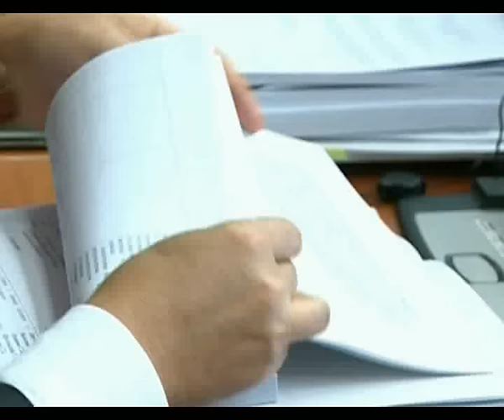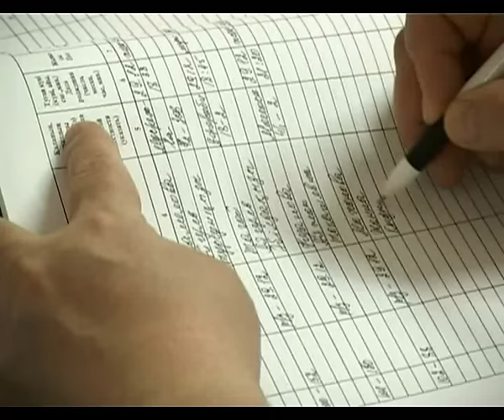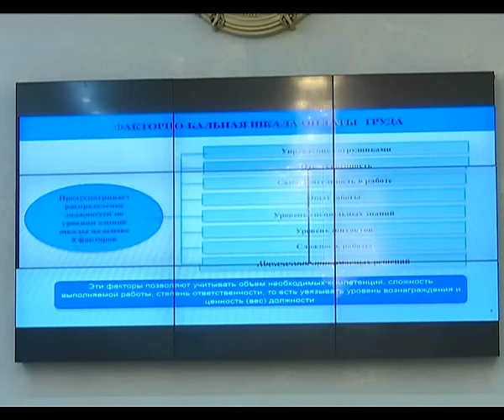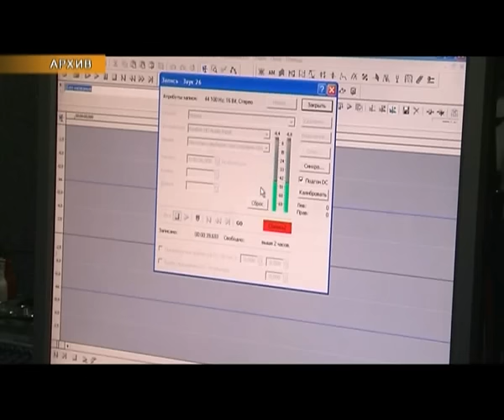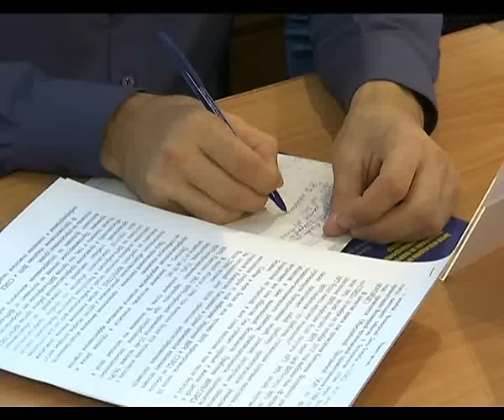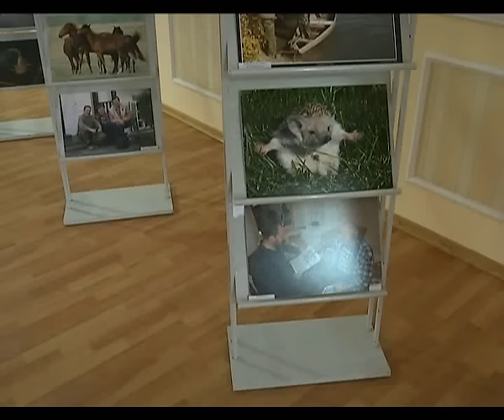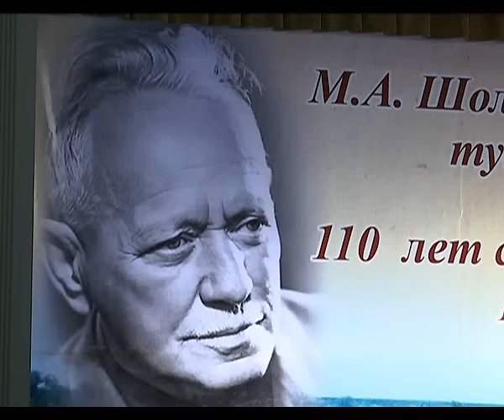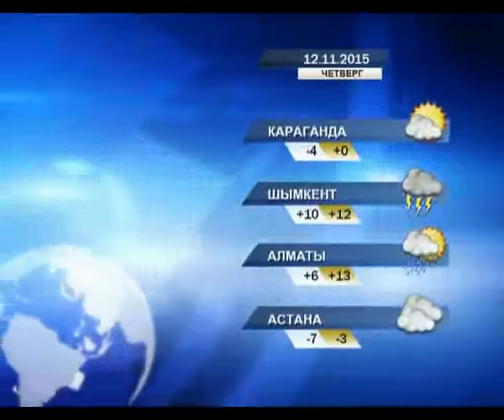Новости в 19:30 (выпуск от 11.11.2015)